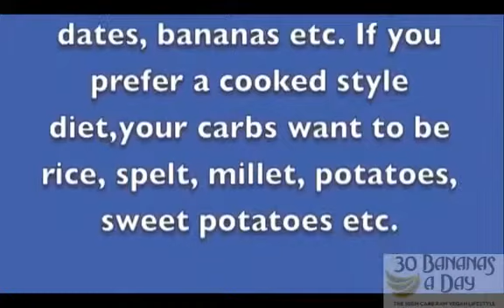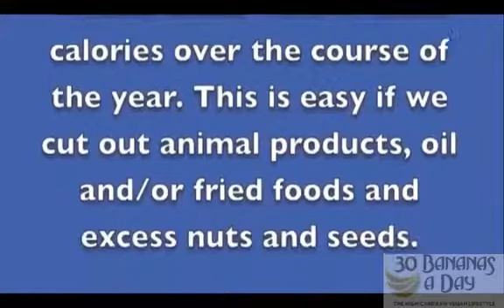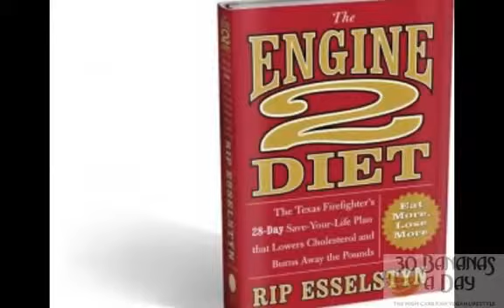RAW FOOD MEALS for the homeless low income #219